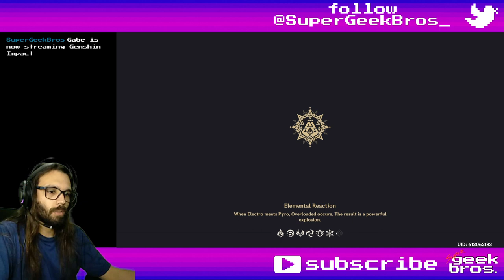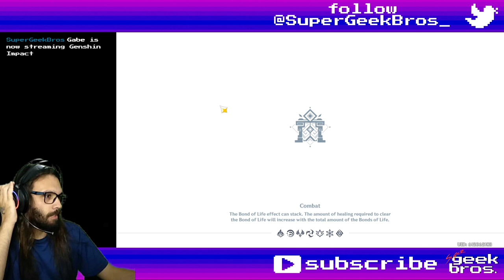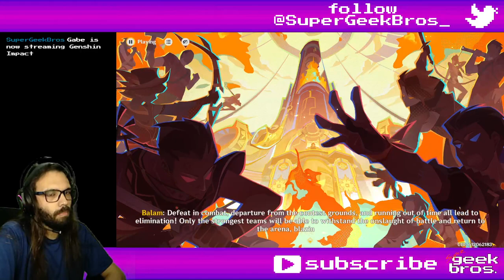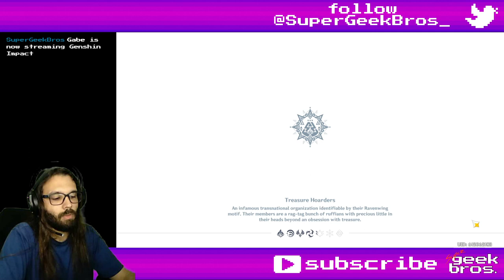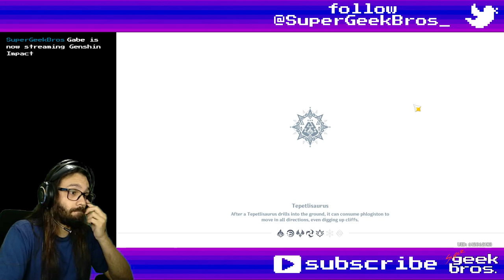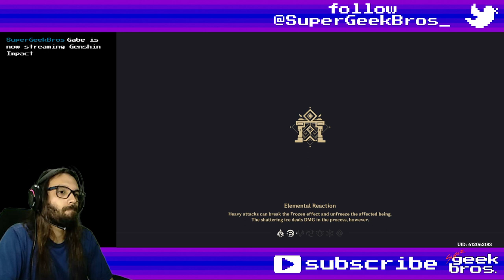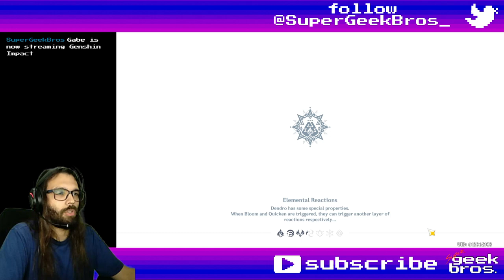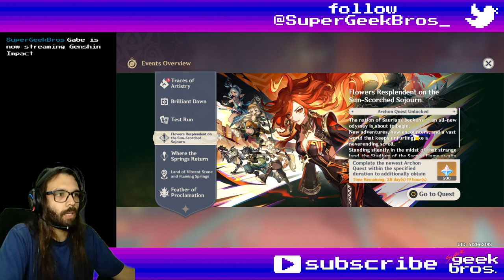Flowers Resplendent on the Sun-Scorched Sojourn - part 2 | Genshin Impact story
Title: Traces of Artistry | Genshin Impact event